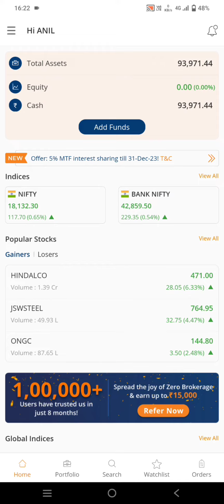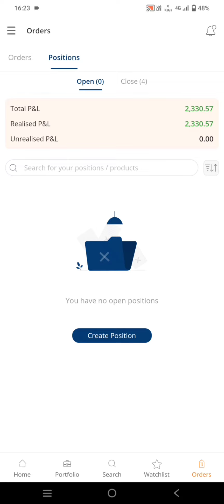Profit ₹2.3K Intraday Trading banknifty nifty stockmarket @VPFINANCIALS 27-Dec-2022